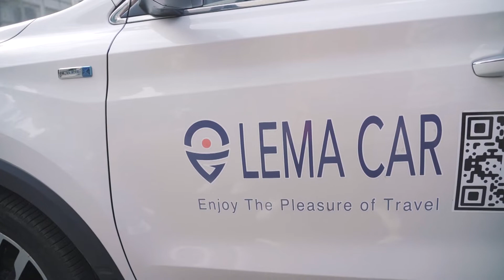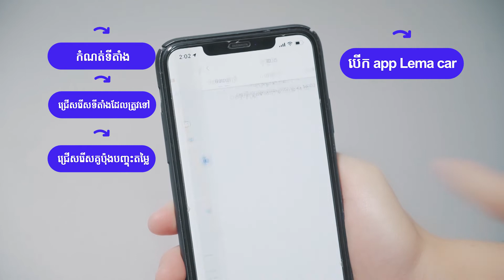ប្រសិនបើអ្នកជួបសង្សារចាស់នៅតាមផ្លូវដោយចៃដន្យ តើអ្នកនឹងធ្វើយ៉ាងណា?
នេះជា Channel youbute ផ្លូវការរបស់ក្រុម Oukong Team